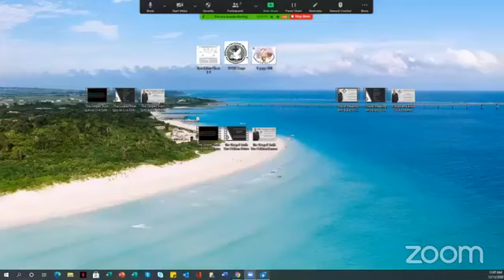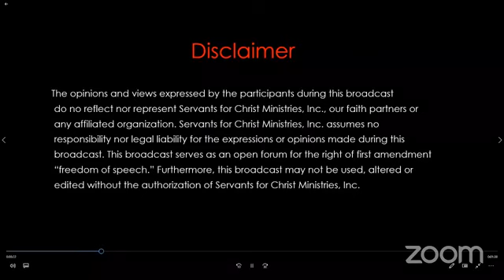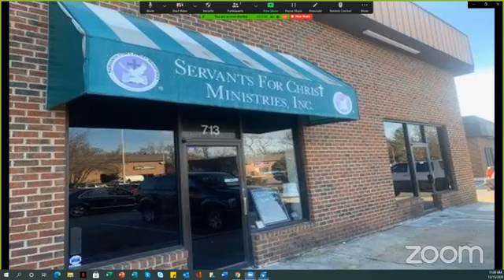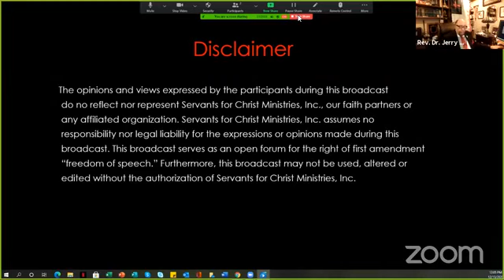Chronicles of The Gospel Truth Episode XV - Rev Harry Lundy Responding to Suffering !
Co-Host : Rev Harry Lundy

Produced by Min Patricia Jones
Director of Information Technology, Communications & Media:
Malcolm Jones

CHRISTIAN Church propagating The Gospel Truth about Jesus Christ.  Enriching the Spiritual lives of God’s people through solid theological teaching and preaching. Providing ecclesiastical services and broad National and International appeal.

All are welcome - Sanctuary Church Services are held  each Sunday at 8:00 am
Can also be viewed on Facebook on Servants For Christ Baptist Church
Servants For Christ Baptist Church:
713 Cady Drive
Fort Washington, Maryland 20744